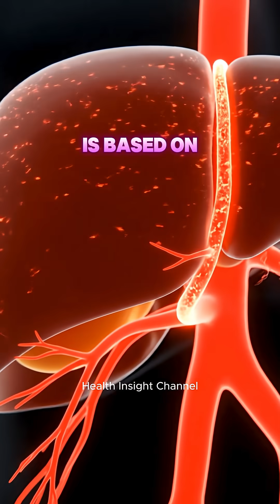The Truth About Black Coffee: Harmful or Healthy?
Is coffee harmful? According to major scientific studies, black coffee without sugar provides significant benefits for the liver, kidneys, brain, and metabolic health. A well-known study of over 200,000 people for 15 years found that regular coffee drinkers had a 20% lower risk of death from all causes.

In this video, Dr. Lap explains:

Why black coffee is healthier than milk coffee

How coffee lowers the risk of Alzheimer’s, Parkinson’s, and heart disease

Its effects on metabolism, cholesterol, blood pressure, and blood sugar

Risks of drinking too much: insomnia, rapid heartbeat, anxiety

The safe daily amount: 1–2 cups of black coffee